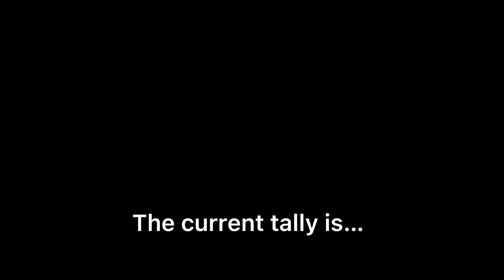Bell and Valt vs Free and Basara fanmade( Omega Ball Z Season 2, Episode 5)